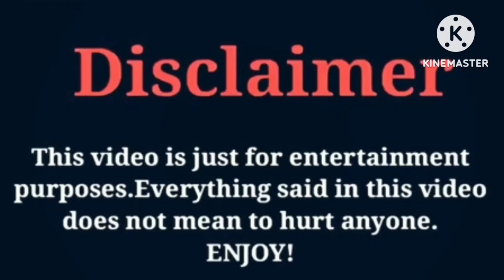Alexis Ryan (FGTeev) VS Andrea Espada | Lifestyle | Comparison | Interesting Facts